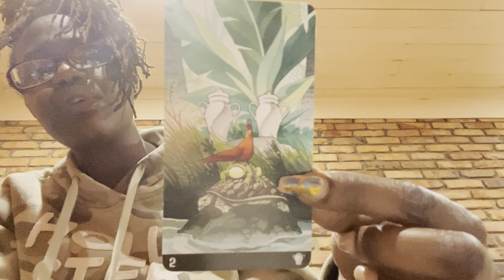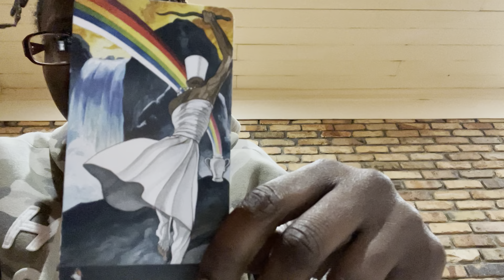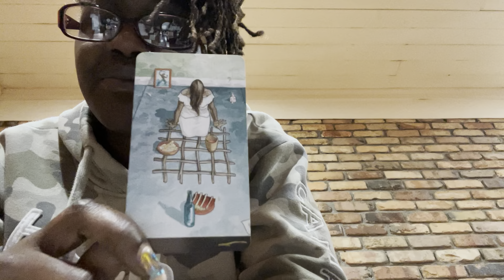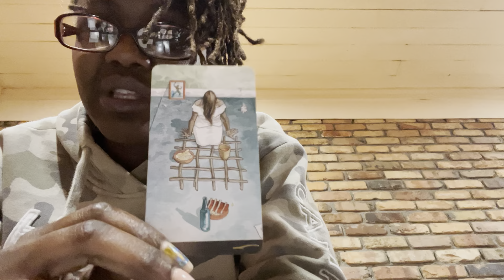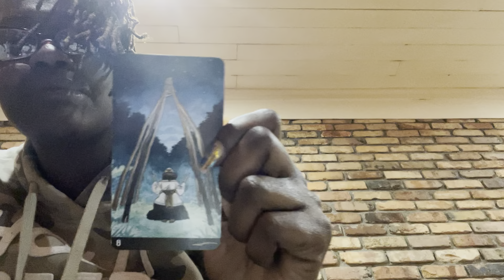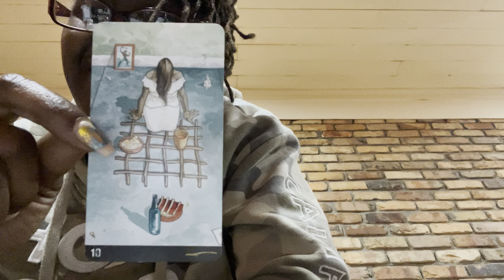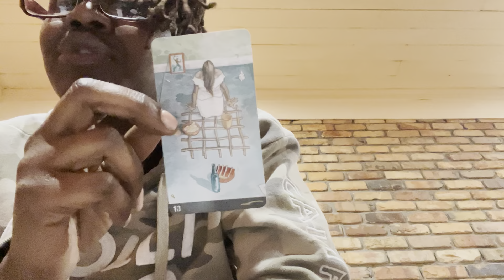TAURUS ~ The heart wants what it wants......so why fight it? Live, laugh, & Love El Toro 💃🏽💗🕺🏽